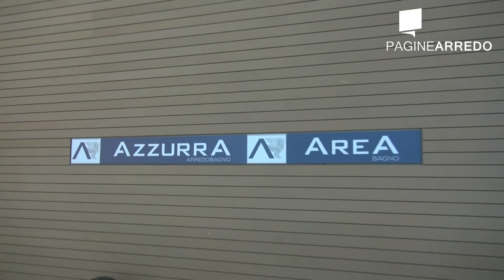AZZURRA arredo bagno al Cersaie 2013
AZZURRA arredo bagno nata negli anni 80 è oramai una presenza consolidata della manifestazione fieristica bolognese "CERSAIE".
Ora in coppia con il marchio AREA produttore di Box doccia ad alto contenuto estetico e tecnologico, ha proposto le sue ultime collezioni.
In uno stand dalle grandi dimensioni e ben armonizzato si potevano ammirare, Vasche, mobili, box doccia e accessori. La forma, l'estetica, il design, la scelta dei materiali e dei colori assolutamente personalizzabili secondo il gusto del cliente, permettono ad AZZURRA di entrare con un prodotto impeccabile nelle stanze da bagno di case ed alberghi, con soluzioni adeguate ad ogni esigenza d'arredo.
Mobili, lavabi e console, specchi, docce ed accessori sono le proposte Azzurra dedicate all'ambiente bagno, tutte realizzate nella concezione del Made in Italy.